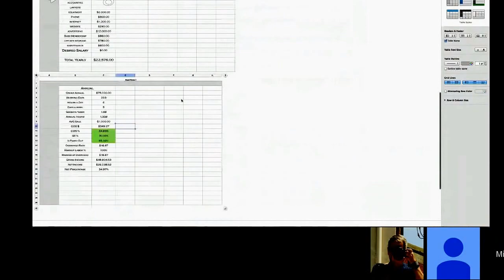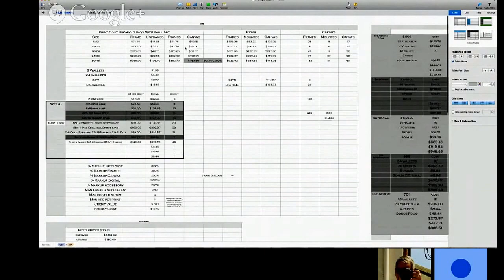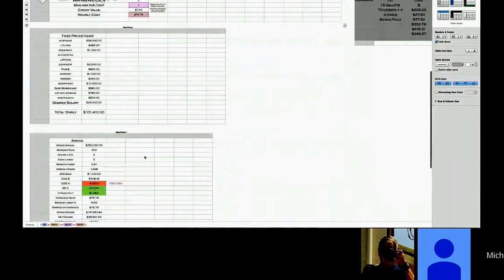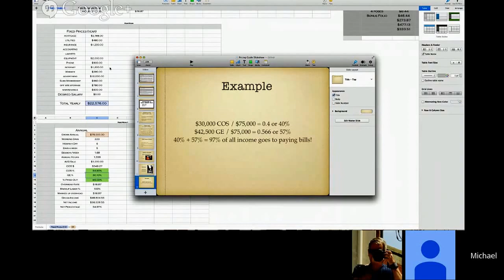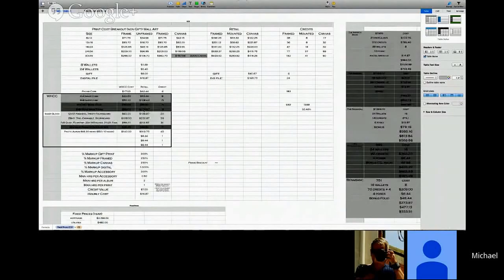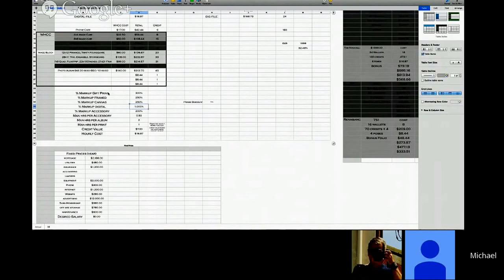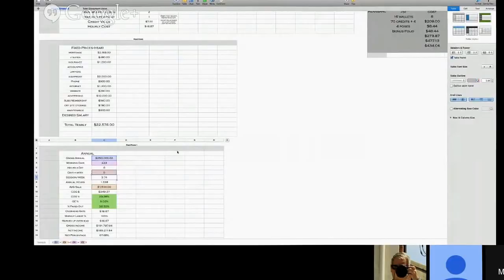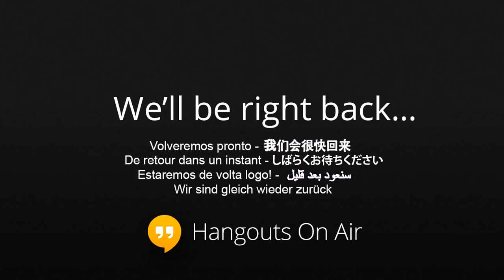Portrait Pricing for Photographers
This is an abridged version af a full presentation we will do in the near future.